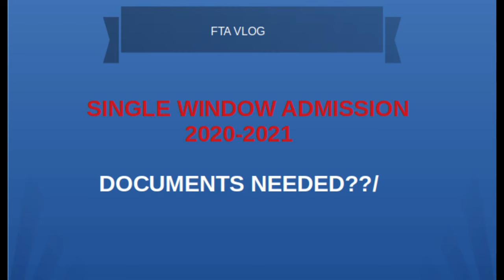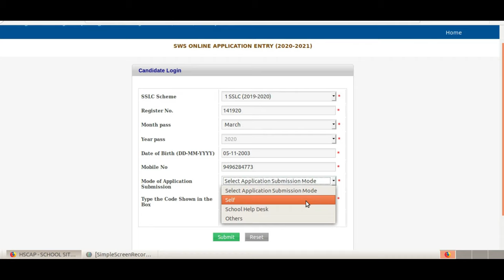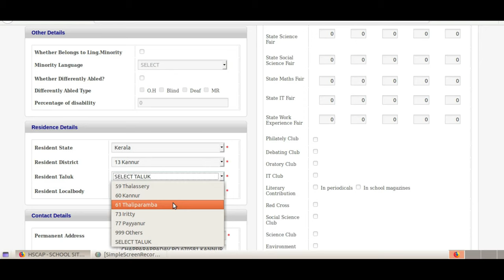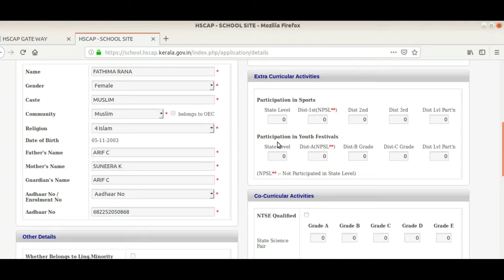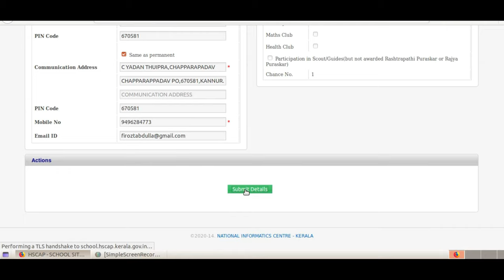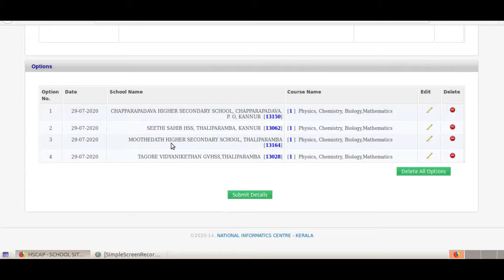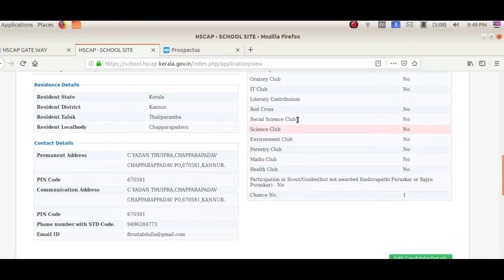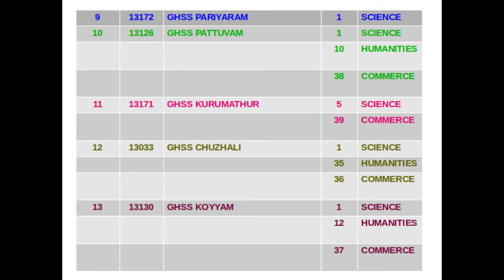Single Window Admission ,Seethi Sahib HSS ,FTA VLOG